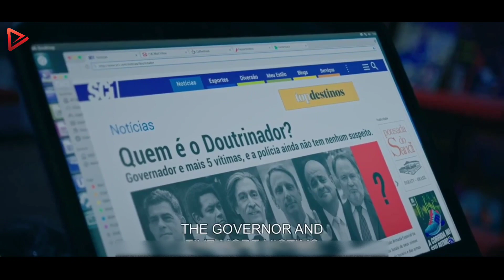a Hero or a Villain? Forget Ordinary Vigilantes, This One Has Unexpected Abilities! | Movie Recap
Welcome to Gemma Movie Recap channel! We're excited to share our thoughts on the latest movies with you.

In a world plagued by corruption, a masked vigilante emerges in "The Awakener" (2018). A mysterious man whose determined individual who takes justice into their own hands when the system fails.  Fueled by a personal tragedy and a burning desire for change, He targets the corrupt elite, sparking a citywide debate about justice and vigilantism.

"The Awakener" is more than just a thrilling ride. It's a film that explores the breakdown of law and order, the desperate need for justice, and the consequences of taking matters into one's own hands.

From the plot twists to the performances, we'll be recapping all the highlights and offering the movie storyline with our unique style. So grab some popcorn and join us as we take a closer look at this must-see film.